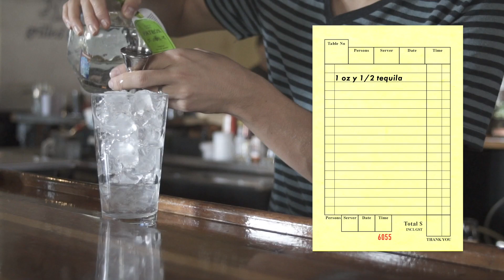Bartender prófesional hace un Tequila Sunrise PERFECTO | COLA DE GALLO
En este episodio de Cola de Gallo volvimos a la barra de Outback para enseñarles cómo hacer un Tequila Sunrise infalible.

¿Más de NO PASA NADA?

Productor Ejecutivo: Pietro Cercone
Dirección de arte: Lauren Gilleland
Productor: Kenneth Baldi
Host: Daniel Pacheco